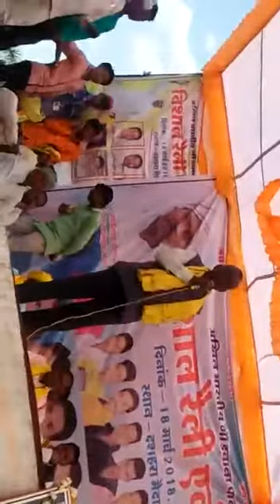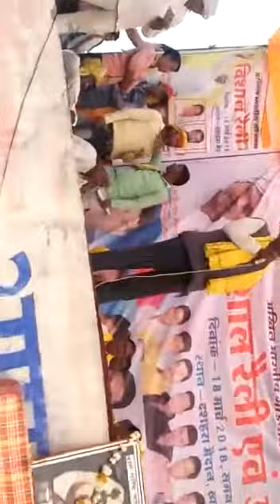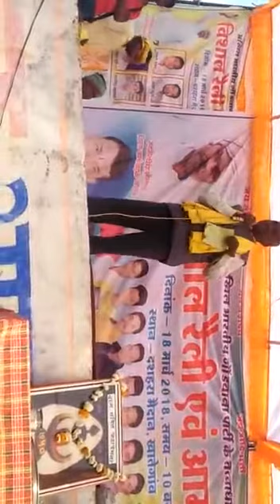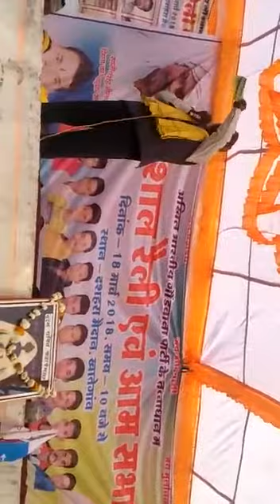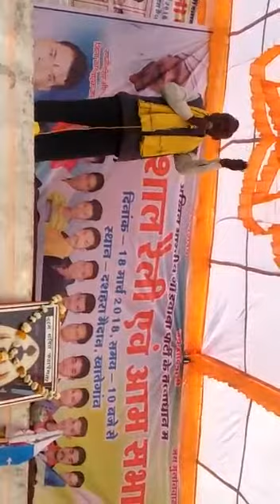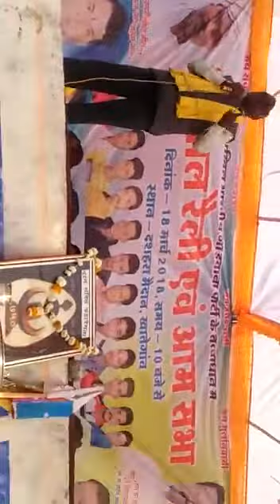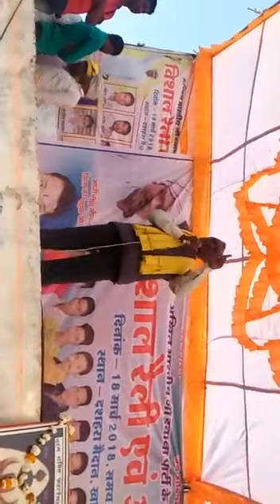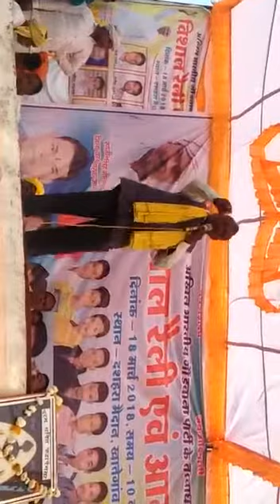speach abgp program 18/3/2018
abgp program at khategaon district devas mp